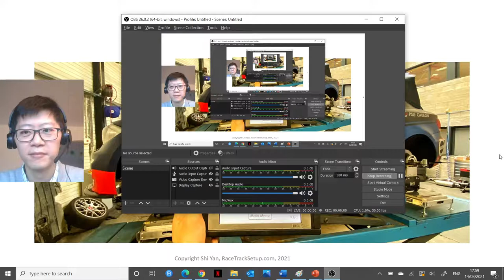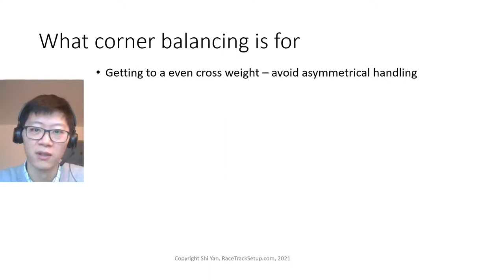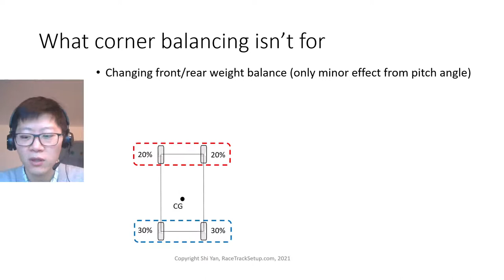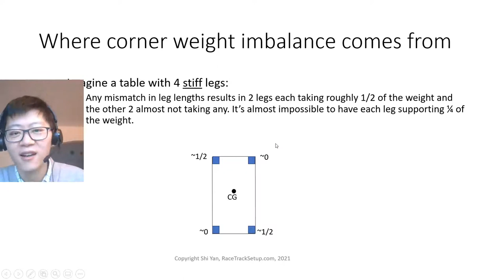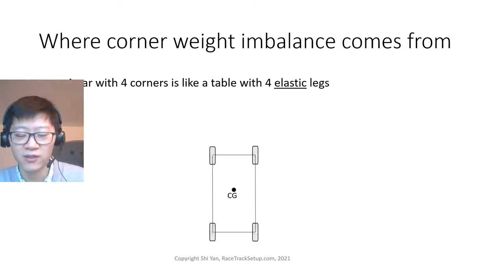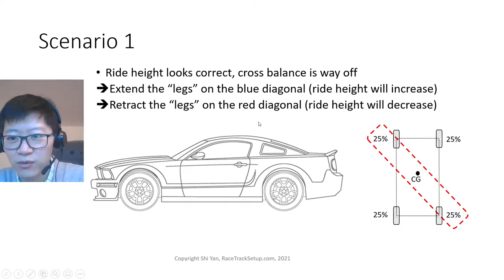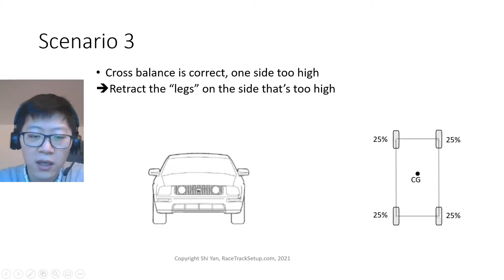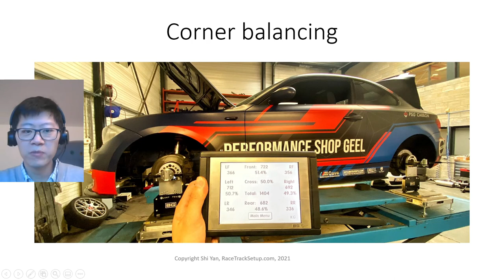Corner balancing - why and how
A quick explanation of what corner balancing is for and how it's done.

edit: wtf BlameJames was 2018??? Time flies.